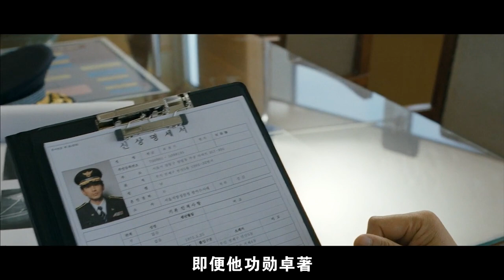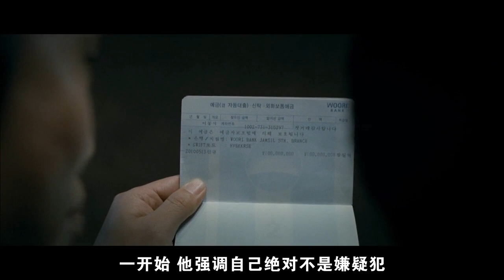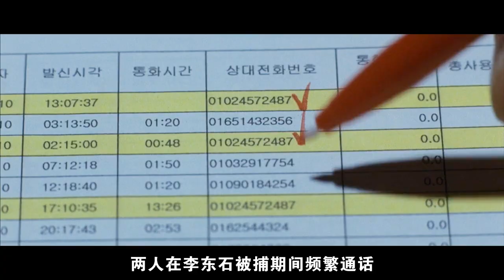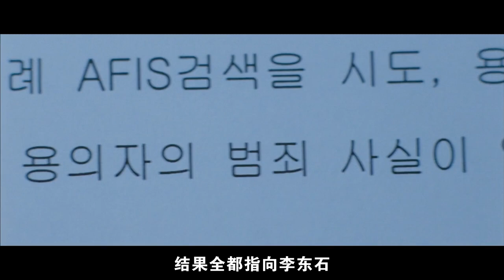韩国轰动一时的丑闻，刑警和财阀同流合污，欺骗了全国民众！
影片讲述了无良警察和检察官为了自己的利益捏造连环杀人案凶手，以全韩国国民为对象进行欺诈的故事